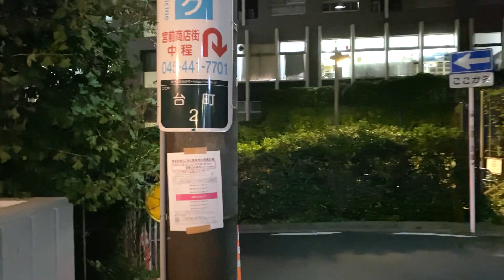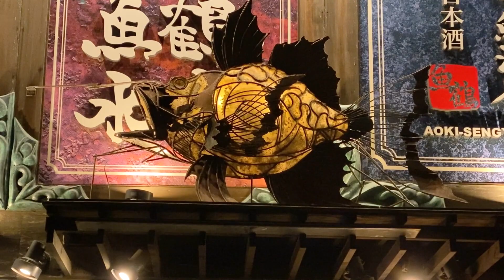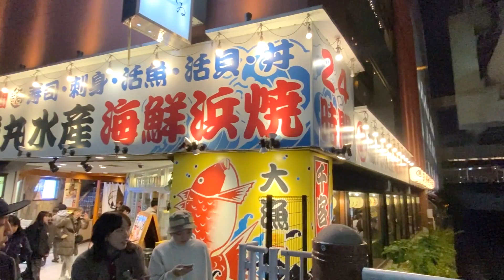横浜散策【神奈川駅から横浜駅へ】2023.11.横浜市神奈川区〜西区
京急神奈川駅から、旧東海道の神奈川宿があった道筋を通り、
料亭の田中屋さんを経て、横浜駅の西口までの軽い散歩の動画です。
ほんの数百メートルの距離ですが、変化に富んだ道筋でした。